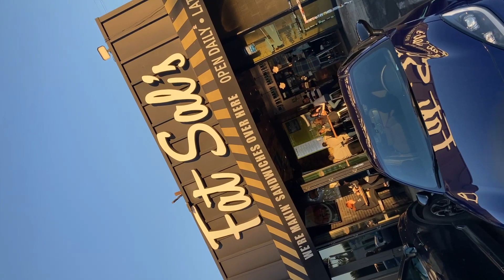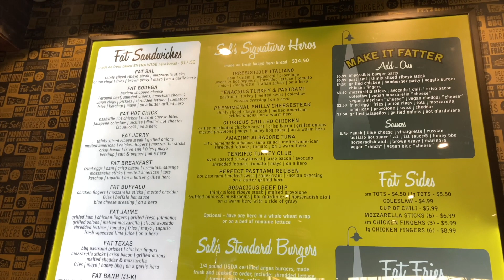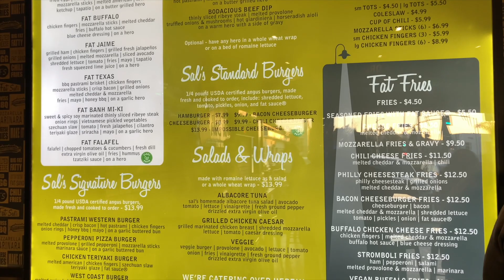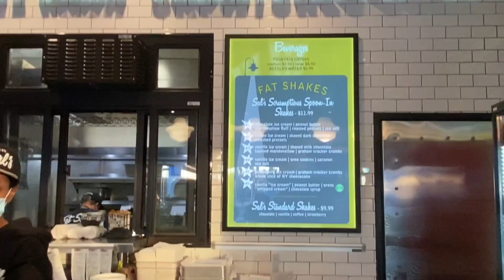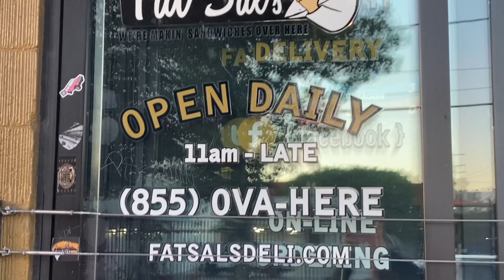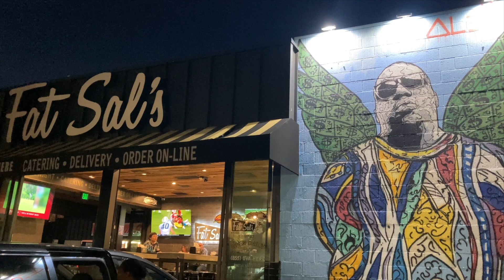Fat Sals Hollywood